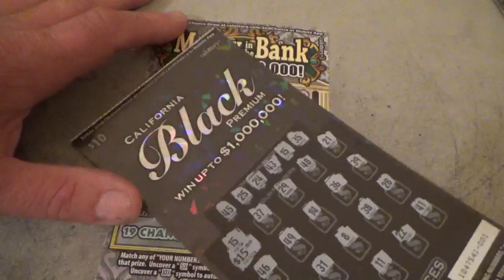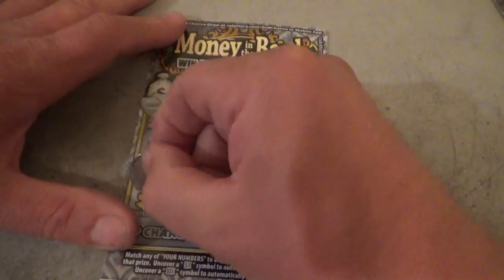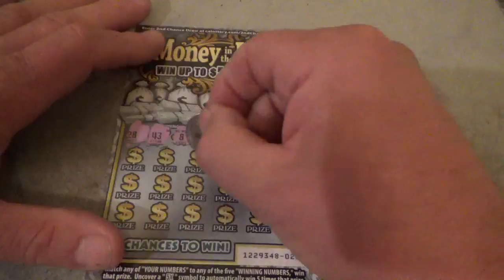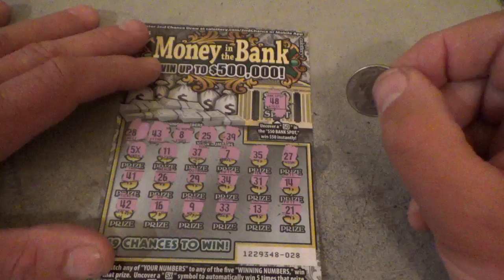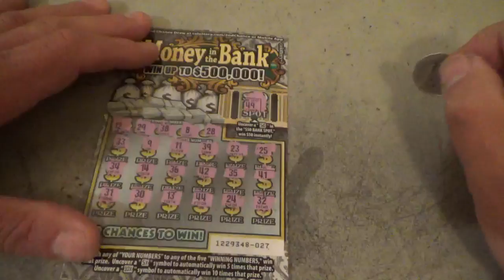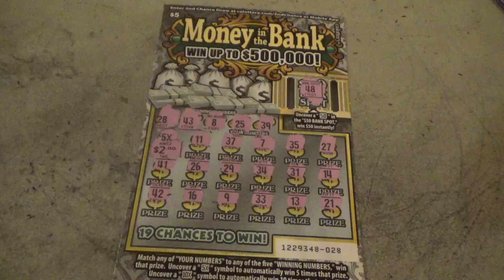5.00 Money In The Bank California Lottery Scratcher Challenge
See if we made it here while scratching a group of " Money in the Bank " California Lottery game tickets. We love our subs and look forward to meeting them while visiting all the different channels. A Big thanks and shout out to all of our loyal viewers and subs, approaching 1000 now. Bless you all!
here is our pay pal address for those with a spare dollar or two, they really add up and we thank you,